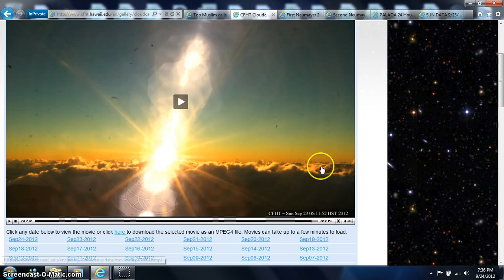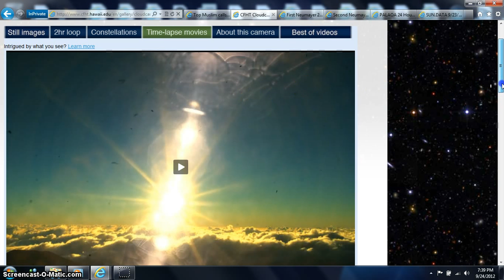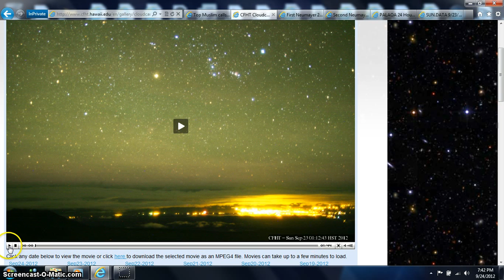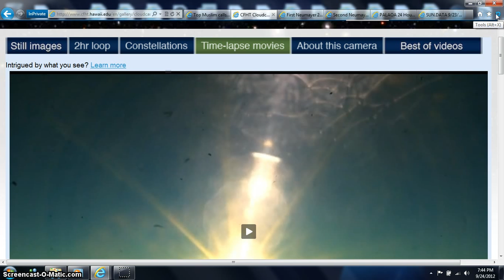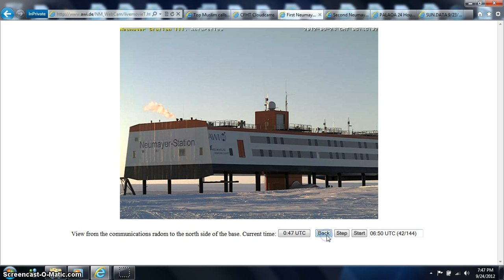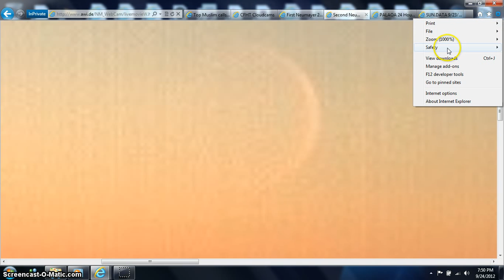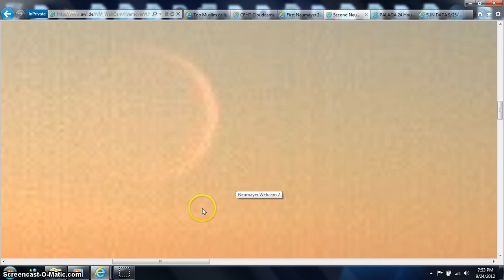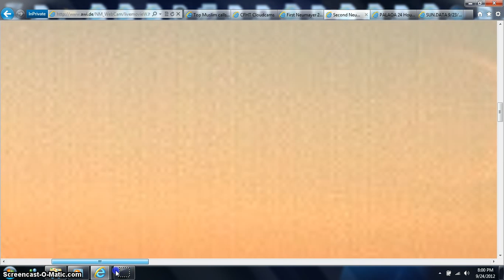HERC DWARF RED BLUE NEUMAYER BEANOBLACK facts next video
HAPPY BIRTHDAY YESTERDAY AGAIN JR & HI TO MY DAUGHTER LATEST MIRROR FROM SPACE REAL FOOTAGE /LINKS BELOW / CUT PASTE THIS /// ALWAYS PULL SHOW MORE TAB / FAIR USE NOTICE: These pages/video may contain copyrighted (© ) material the use of which has not always been specifically authorized by the copyright owner. Such material is made available to advance understanding of ecological, POLITICAL, HUMAN RIGHTS, economic, DEMOCRACY, scientific, MORAL, ETHICAL, and SOCIAL JUSTICE ISSUES, etc. It is believed that this constitutes a 'fair use' of any such copyrighted material as provided for in section 107 of the US Copyright Law. In accordance with Title 17 U.S.C. Section 107, this material is distributed without profit to those who have expressed a prior general interest in receiving similar information for research and educational